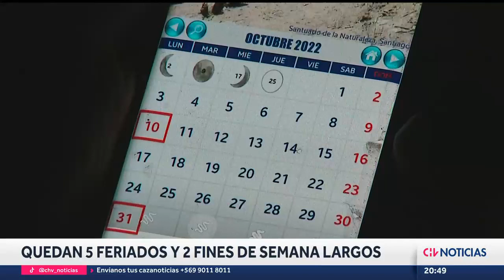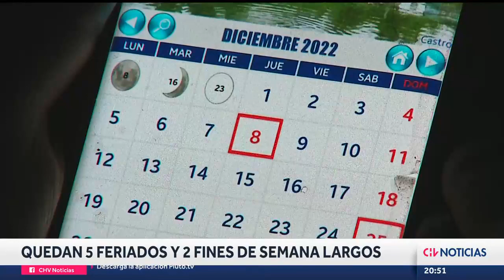¿CUÁNTOS QUEDAN? Estos son los FERIADOS que el restan al 2022 - CHV Noticias Chile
Con el fin de las Fiestas Patrias XL de este año, la pregunta que se hacen todos y todas es cuándo viene otro festivo para descansar. Revisa el calendario acá.

Informe: Karla Fernández
Camarógrafo: Gonzalo Lillo